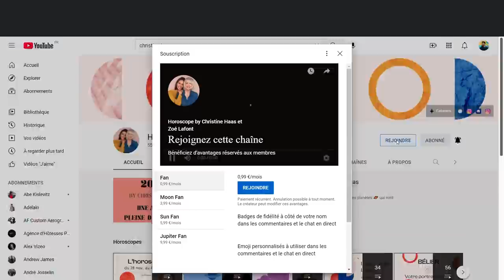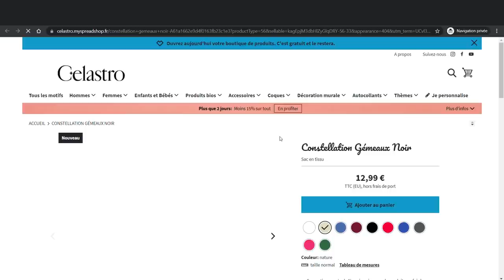L' horoscope de Christine Haas pour la semaine du 16 au 22 janvier 22 ✨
☀️horoscope du 16 au 22 janvier #2022 de Christine Haas avec des conseils décan par décan en astrologie et en psychologie. Si vous ne connaissez pas votre décan, vous pouvez allez sur notre

☀️ Retrouvez votre signe:
0:00 News
1:13 Capricorne
3:48 Verseau
6:28 Poissons
9:06 Bélier
11:54 Taureau
14:31 Gémeaux
17:14 Cancer
19:53 Lion
22:35 Vierge
25:13 Balance
27:57 Scorpion
30:35 Sagittaire
33:05 Bonne semaine